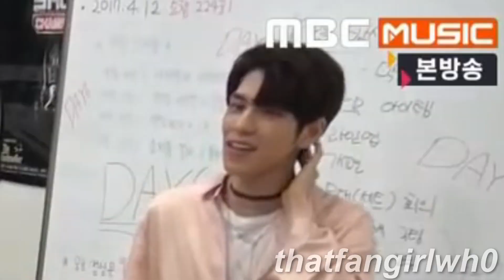Alguien salve a Wonpil.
Ojala les haya gustado en video tanto como a mi y adEMAS YA SOMOS 300 QUE HERMOSOOOOO QUE BELLO diOS GRACIAAAS POR TODO EL APOYO QUE SIEMPRE ME DAN SON LO MEJOR SJJAD

Ademas he estado pensando sobre hacer un tipo "serie" sobre esto no se si quieran (alv nadie va a comentar pero bueh) tal vez solo tal vez el siguiente sea D.O no se...o tal vez ni suba io ke seh

si no te gusto el video pueh perdon joven como no te va a gustar day6 ellos son arte (podemos apreciar la voz del wonpil y jae al final dios esas voces sON HERMOSAS)